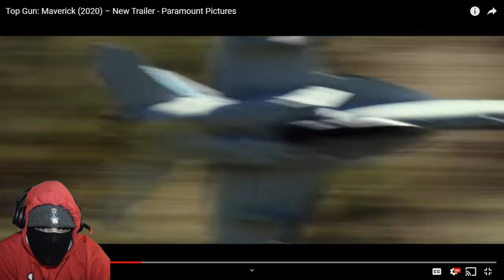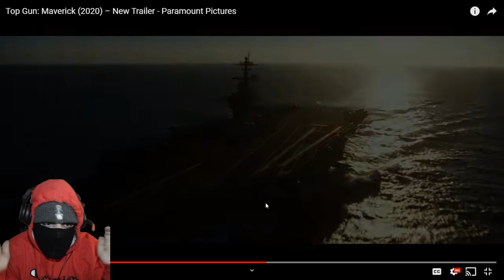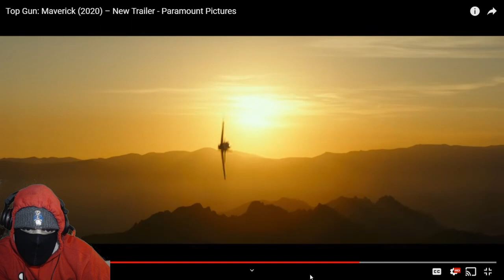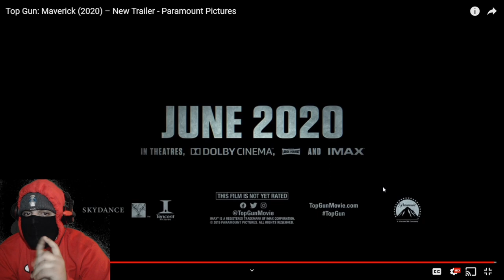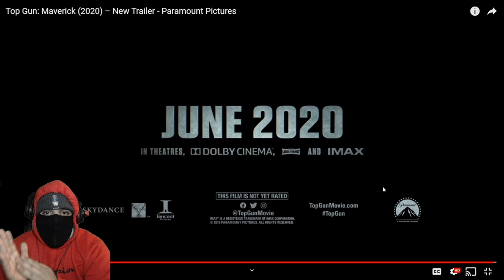Top Gun 2: Maverick (2020) - New Trailer Reaction(With Ski Mask on)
Top Gun: Maverick (2020) - New Trailer Reaction(With Ski Mask on)

My first reaction video by myself hope you guy like subsribe and comment :)